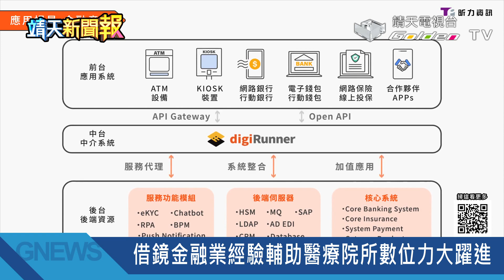【靖天新聞報】TPI Day 掌握數位關鍵開創永續新局｜好天氣快沒了! 明起全台變天雨彈轟原標:TPI Day 好天氣快沒了| 靖天資訊台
0:00 今日重點整理
0:11TPI Day 趨勢論壇 掌握數位關鍵開創永續新局
4:5好天氣快沒了! 明起全台變天雨彈轟 一週雨勢一次看

↓↓更多節目資訊↓↓
《【靖天新聞報 2024】》播放清單：